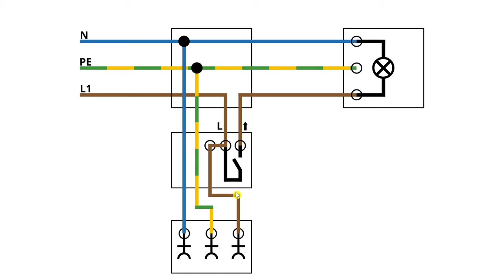Steckdose an Lichtschalter Anschließen ✅ULTIMATIVE ANLEITUNG: Wie Schalter mit Steckdose Nachrüsten?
Steckdose an Lichtschalter Anschließen! Wie Schalter mit Steckdosen Nachrüsten & Erweitern?

In diesem Video erfährst Du, wie Du Steckdosen selber richtig und fachgerecht an einen Wechselschalter anbringen kannst. Mit dieser Anleitung eine Steckdose an Lichtschalter anschließen und somit erfahren, wie man sie nachrüsten kann.

Hier ist übrigens egal, ob es Aufputz oder Unterputz verlegt wird. Die Kosten halten sich dank dem kurzen 3 adrigen Kabel bzw. Leitung auch in Grenzen. Auch an eine vorhandene Lampe bzw. Lichtkabel und Lichtanschluss kann es mit etwas Geschick und Wissen angeschlossen werden.

Das Anklemmen funktioniert auch bei 5 adern, hier sollte man laut Schaltplan dann aber lieber beim Montieren und verkabeln darauf achten, dass man durchschleifen und nicht abzweigen tut. Das Klemmen sollte übrigens nur von Fachpersonal durchgeführt werden.

In Kombination bzw. Kombi funktioniert es übrigens auch, egal ob man braun oder schwarz als Außenleiter zum Verbinden verwendet. Das Installieren der Verkabelung geht laut dem Baumarkt Obi auch sehr einfach und sollte für Handwerker kein Problem darstellen.

Welche Leitungen muss man also ziehen und befestigen, um am Ende auch wirklich 230 V Volt anliegen zu haben. Wie schaut es bei drei, vier 4 oder auch fünf Adern bei unseren Leitungen aus und kann man es auch fürs Bad bzw. Badezimmer, Küche, Wohnzimmer und Schlafzimmer verwenden?

Das Einsetzen im Feuchtraum hat dank den Fliesen nämlich nochmal einen Extraaufwand, der bei einer Hohlwand oder in einer Wand bzw. Möbel nicht anfällt. Man sollte übrigens auf Markenhersteller achten, wie z.B. Gira, Busch Jäger oder auch Jung und Kopp, um eine Brand Gefahr mit Feuer zu vermeiden.

Gefährlich wird es nur, wenn man den Neutralleiter falsch anschließt oder das testen bzw. Strom messen, überprüfen und prüfen vergisst.

Mit dieser Video Anleitung (deutsch & was tun?) / Montageanleitung / Bedienungsanleitung / Tutorial / Tipps & Tricks auf Youtube eine Steckdose an Lichtschalter anschließen und dadurch erkenne, wie man einen Schalter mit Steckdosen nachrüsten und erweitern kann.

▬ Video Kurse ▬▬▬▬▬▬▬▬▬▬▬▬